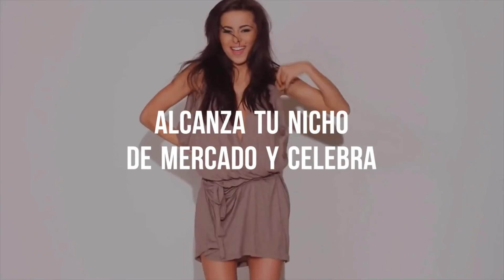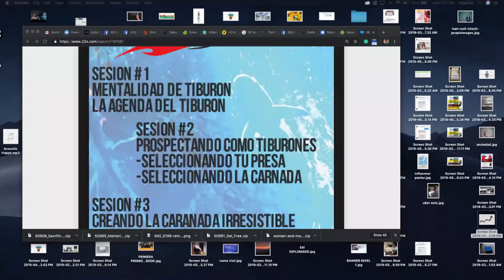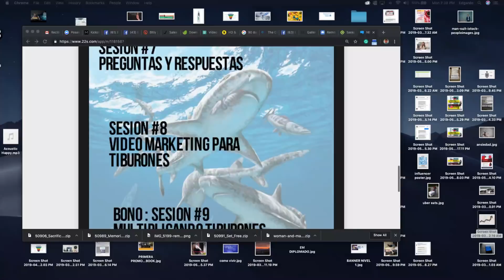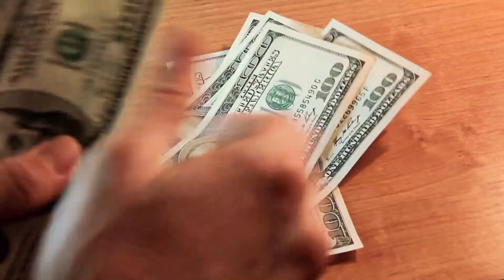Como encontrar Prospectos para tu Negocio de MLM